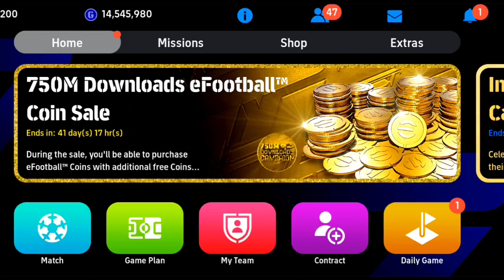OMG 😱 - 100 Rated F. VALVERDE - POTW European Club Championships Pack Opening 😍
The Trick to get 100 Rated Booster F. VALVERDE From POTW European Club Championships Pack in eFootball 2024 Mobile

The trick to get 98 Rated  Antoine Griezmann From POTW European Club Championships Pack in eFootball 2024 Mobile